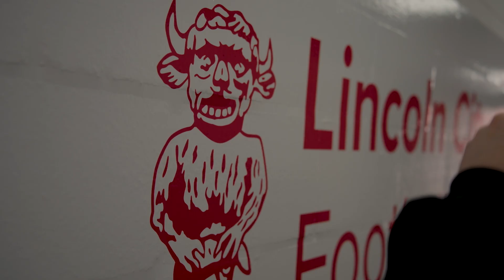PITCHSIDE | Lincoln City (A) - Port Vale Football Club